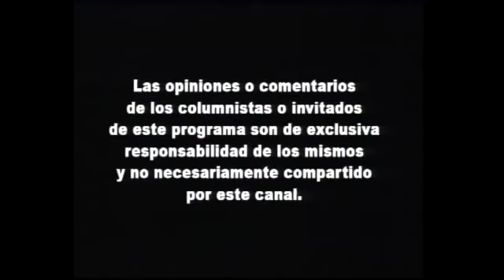DROGAS EN ARGENTINA: Análisis y propuesta (Lucha contra el narcotráfico, Asistencia y Prevención)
Civilitas TV -Esperanza Federal-